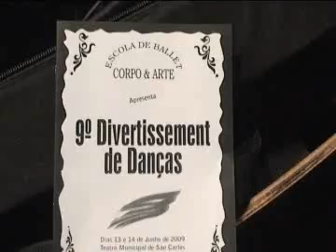Divertissement Espetáculo Corpo e Arte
Programa Cultura Mix com Claudia Cury